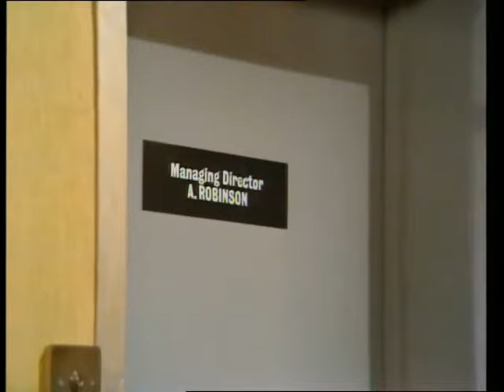No – That's Me Over Here! - Episode Twelve: Politics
No – That's Me Over Here! is a British sitcom that aired for three series from 1967 to 1970.
 It featured Ronnie Corbett's first acting starring role, alongside Rosemary Leach, Henry McGee , Ivor Dean and Jill Mai Meredith.
Sadly Only 14 Episodes Survive, with the colour London Weekend Television Episodes complete.